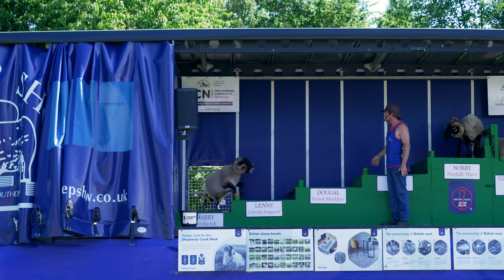Essex Schools Food & Farming Day 2024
Watch our video showing an overview of our event on Tuesday 25th June 2024, held at ARU Writtle.